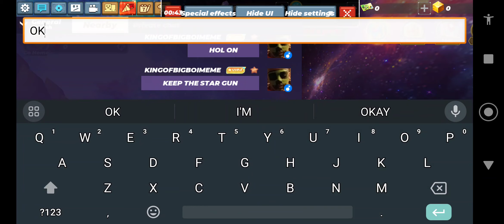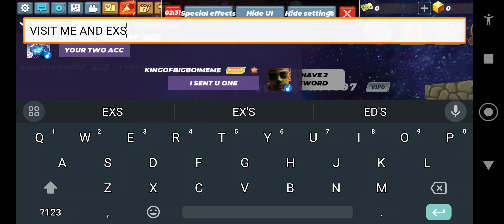giving the winner in the Blockman go experiment his prize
this experiment is to tesh how nice people are in block man go. if they succeed they get a prize. remember there is nothing wrong with saying no